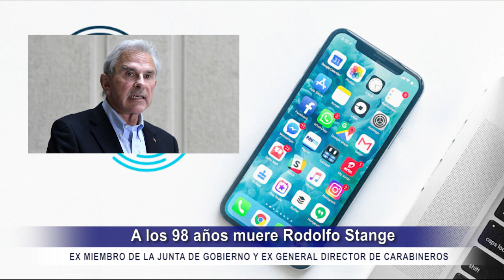FALLECE RODOLFO STANGE, EXMIEMBRO DE LA JUNTA DE GOBIERNO Y EXGENERAL DIRECTOR DE CARABINEROS.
A los 98 años de edad en su ciudad natal Puerto Montt murió la mañana del domingo 26 de noviembre el ex miembro de la Junta de Gobierno y ex general director de Carabineros, Rodolfo Stange Oelckers, Su deceso fue confirmado por la propia institución policial.

Según se informó, el exefectivo falleció a las 06:00 AM en su domicilio. No se han revelado las causas de su muerte o si padecía alguna enfermedad.

El senador Udi Ivan Moreira lamentó la muerte del general Stange y lo calificó como un general de la transición y condenó que se le haya perseguido injustamente

El presidente regional de la Udi en la región de Los Lagos Yerco Rodríguez señaló que el ex general Rodolfo Stange como Senador de la Udi, les dejó un gran legado de servicio publico

En una de sus últimas entrevistas el ex general Rodolfo Stange Oelckers, realizó un pequeño recorrido de su historia donde recordó su paso por el Liceo de Hombres y el instinto Alemán de Puerto Montt

Stange también recordó su largo recorrido para llegar al cargo de general de director de carabineros

Stange en esta, una de las últimas entrevistas que concedió también se refirió a su paso por el senado donde fue elegido democráticamente en la Circunscripción 17, de la Región de Los Lagos entre 1998 y 2006.

Sobre el estallido social el ex general lamentó lo sucedido y agregó que la policía no estaba preparada para controlar esa gran manifestación

En una de sus últimas entrevistas el ex general Stange también se refirió a la suspensión de la decisión de rebautizar la Academia de Ciencias Policiales con su nombre a propósito de la polémica generada en torno a ese tema

En la actualidad Rodolfo Stange se encontraba alejado del ámbito político y se dedicaba a la agricultora en su ciudad natal, Puerto Montt. Desde la institución señalaron que sus restos serán velados en la Escuela de Carabineros.